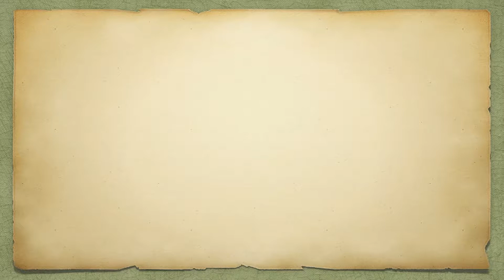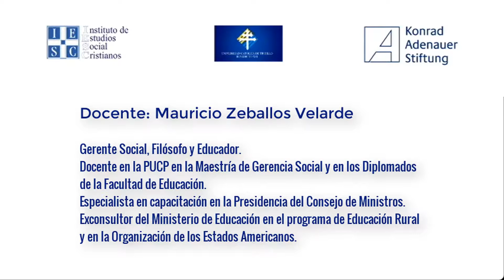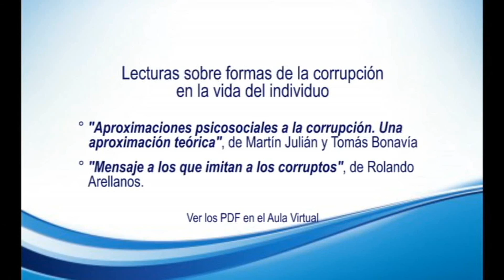Mauricio Zeballos sesion1